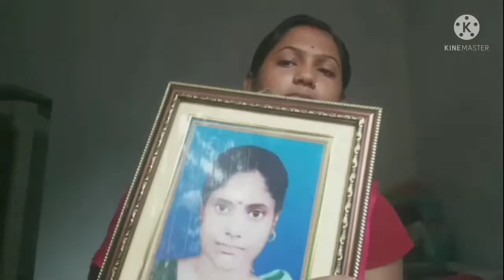শাশুড়ি মা এর মৃত্যুবার্ষিকী|| 12 বছর পূর্ণ হলো আজ||bengali Vlog